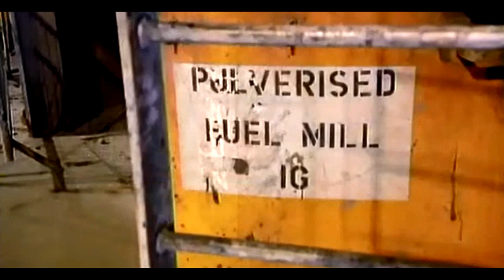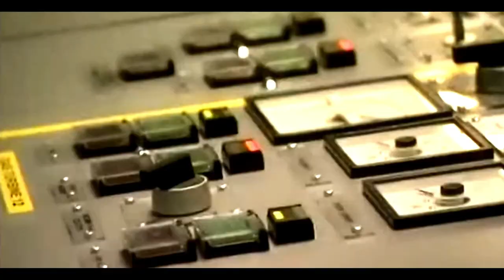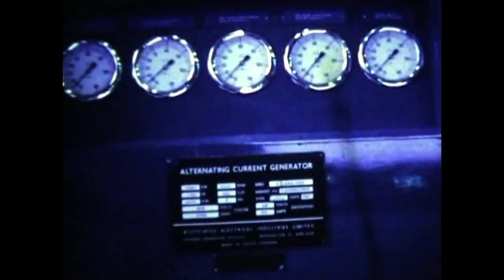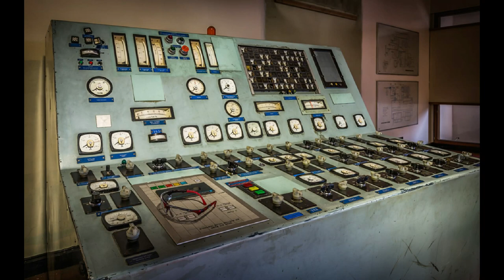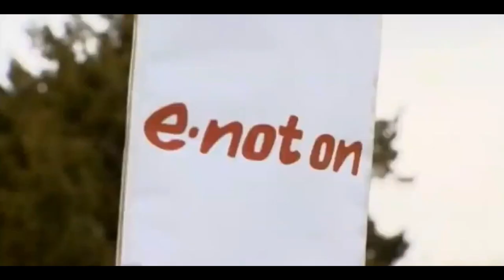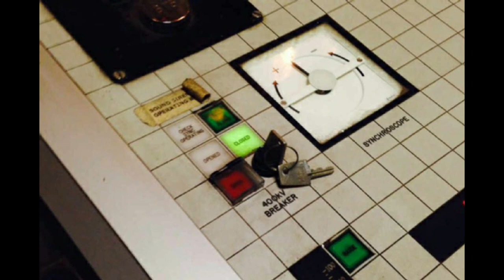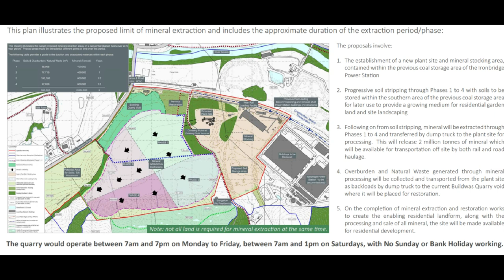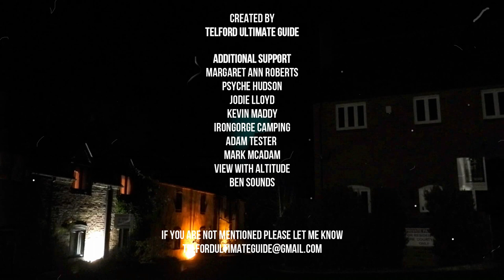Telford Ultimate Guide Films - Power To The People - The Ironbridge Power Station Documentary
Telford Ultimate Guide - Power to the people, The iron bridge power station documentary

This is the story of electricity in Shropshire
The ironbridge power station has been generating electricity since the 1930s to Shropshire and beyond.  This is the story of Ironbridge A-B
From construction to demolition
All credits for this film are on the End titles of the film, If you have not been mentioned please message me and i would be happy to add you to the credits.
The film has been a massive undertaking with many local people and business being involved.
We are able to bring you free films due to funding by Telford Ultimate guide walks.

Telford Ultimate Guide - Walking group